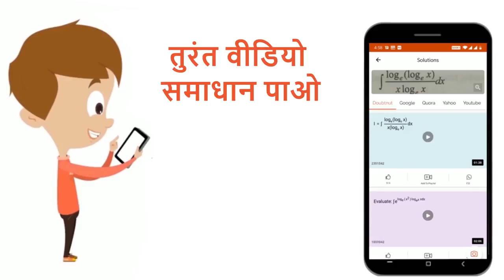एस्पार्टेमका प्रयोगकेवलठंडेखाद्यएवंपेयपदार्थतक सीमितक्योंहैं ? | 12 | दैनिक जीवन में रसायन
एस्पार्टेमका प्रयोगकेवलठंडेखाद्यएवंपेयपदार्थतक सीमितक्योंहैं ?
Class: 12
Subject: CHEMISTRY
Chapter: दैनिक  जीवन में रसायन
Board:UP Board

👉 Have Any Query? Ask Us.